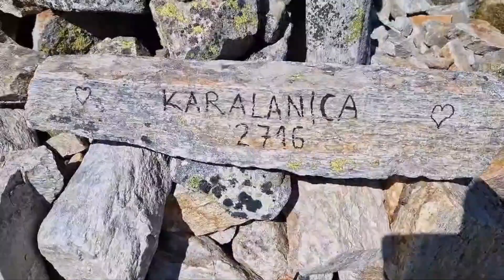вр. Черна поляна и вр. Павлев❤Рила🐶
Описание по- късно ще сложа🙏